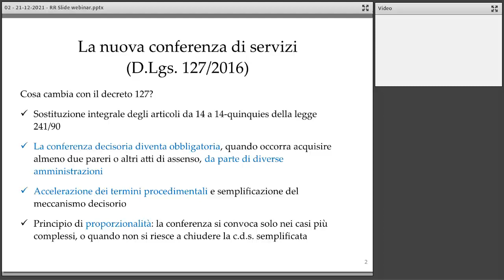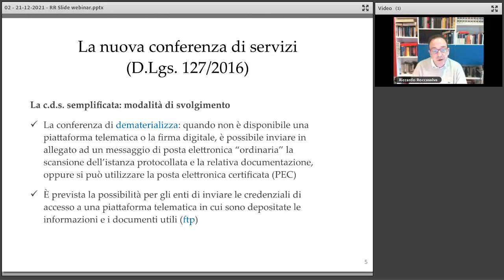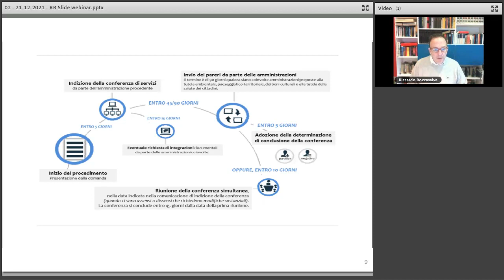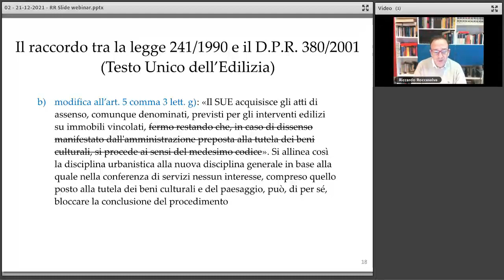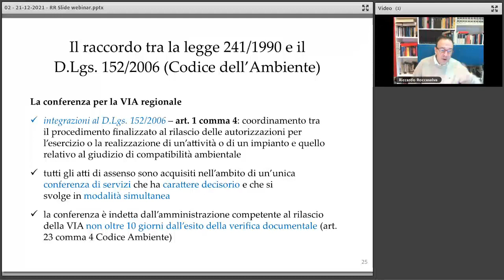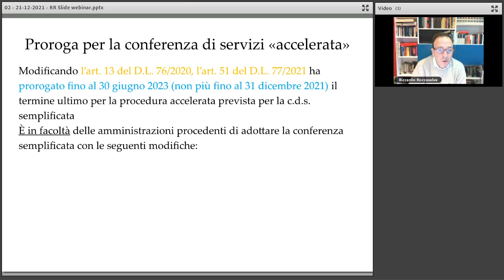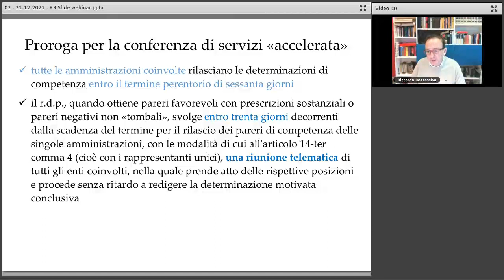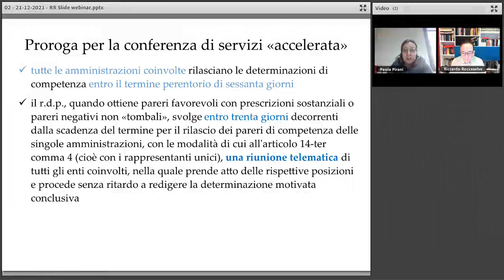La conferenza di servizi in forma semplificata e in forma contestuale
La conferenza di servizi in forma semplificata e in forma contestuale - Webinar 21/12/2021

Secondo appuntamento del programma formativo-informativo in materia di attività produttive, ambiente, edilizia, urbanistica rivolto alle Pubbliche Amministrazioni piemontesi, in particolare ai Responsabili degli Sportelli Unici e agli Enti terzi, nonché agli stakeholder (associazioni di categoria, ordini professionali, imprese e cittadini), realizzato dalla Regione Piemonte in collaborazione con FormezPA.

In questo webinar, il relatore esamina la nuova disciplina sulla conferenza di servizi di cui al D.Lgs. n. 127/2016, che ha introdotto la differenziazione tra conferenza in forma semplificata e conferenza in forma contestuale.
Sono passate in rassegna le principali criticità operative emerse nella prassi, con un focus sui possibili rimedi, per il responsabile del procedimento, in caso di mancato o illegittimo rilascio dei pareri.